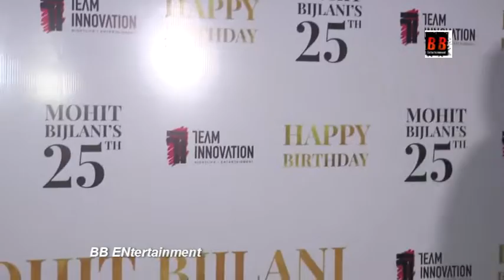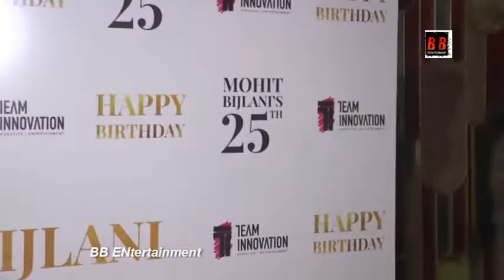Mohit Bijlani birthday bash party